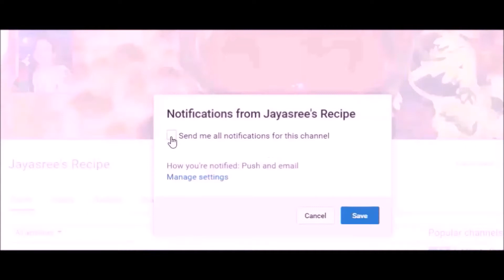Kochur sak | Colocasia stem| Taro stem recipe | Classic village food recipe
Taro stem's recipe is a very healthy dish.It is my way of cooking the recipe.Do try out and don't forget to give feedback.

Ingredients for this recipe:
Stem of Colocasia / Taro
Soaked bengal gram or chana
Grated coconut
Green Chillies
Cooking oil
Dry Red Chilly
Bay leaves
Fennel seeds
Fenugreek seeds
Onion seeds
Turmeric powder
Cumin powder
Coriander powder
Salt